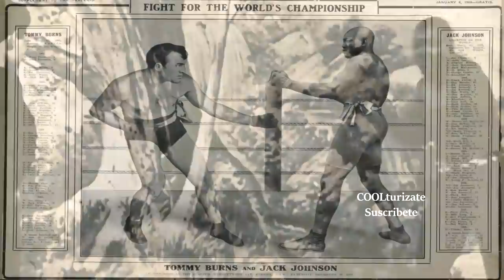La LEYENDA que Nació en una familia de ESCLAVOS y VIVIO como CAMPEON | JACK JOHNSON Historia Boxeo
La LEYENDA que Nació en una familia de ESCLAVOS y VIVIO como CAMPEON | JACK JHONSON Historia Boxeo
Amigos los invito a me apoyen en mi pagina de Facebook aquí el